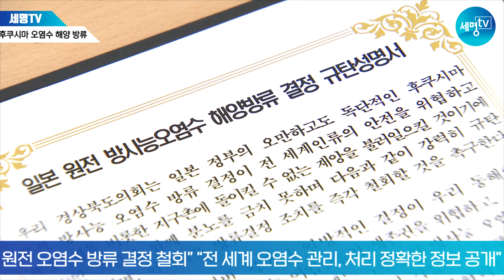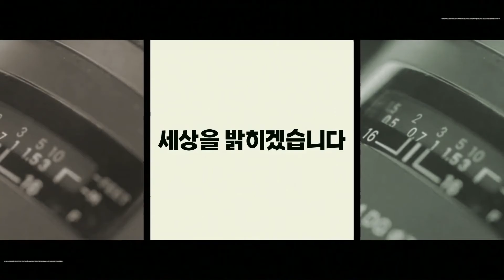경북도의회 고우현의장 일본 정부 후쿠시마 원전 오염수 해양 방류 결정 철회 촉구 세명일보 세명TV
경북도의회는 15일 의원 일동 명의로 성명을 내고 일본 정부의 후쿠시마 원전 오염수 해양 방류 결정 철회를 촉구했다.

경북도의회는 “일본정부는 동해안 어업인의 생존권을 위협하고 수산물의 방사능 오염을 촉발하는 원전 오염수 방류 결정을 철회해야 한다”며“전 세계에 오염수 관리와 처리에 대한 정확한 정보를 공개하라”고 촉구했다.

또한, 정부는 일본산 수산물의 전면 수입금지와 경북도민은 물론 전 국민의 안전과 신뢰 확보를 위해 동해안권역 방사능 감시지점을 확대 운영해야 한다고 강조했다. 후쿠시마 제1원전 탱크에는 125만 844톤의 방사선 오염수가 저장돼 있으며, 지하수나 빗물 유입 등으로 매일 180톤의 오염수가 발생하고 있다.

한편, 후쿠시마 제1원전 탱크에는 125만 844톤의 방사선 오염수가 저장돼 있으며, 지하수나 빗물 유입 등으로 매일 180톤의 오염수가 발생하고 있다.